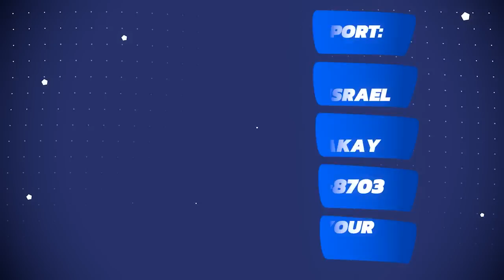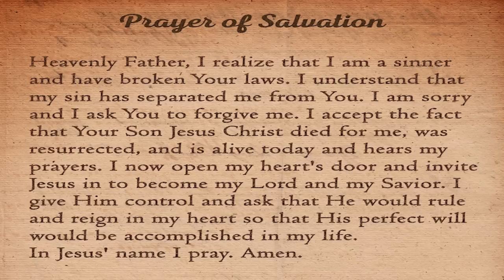My head is not for sale - Lion of Judah Prophetic worship center INC 🙌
6-11-23.mp4